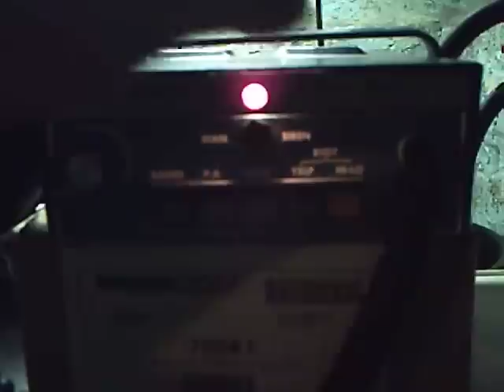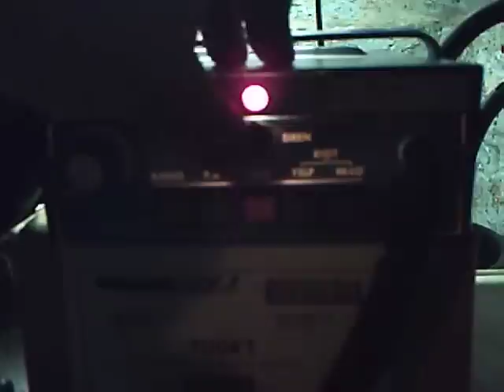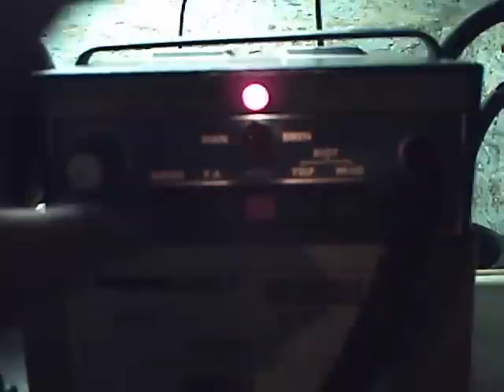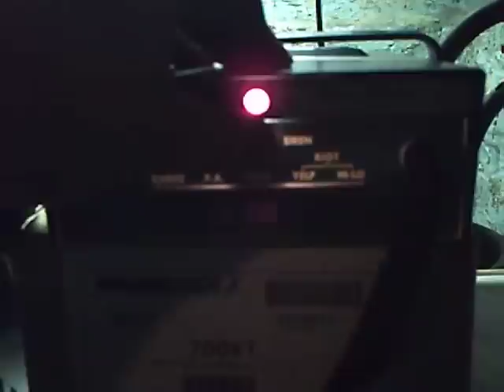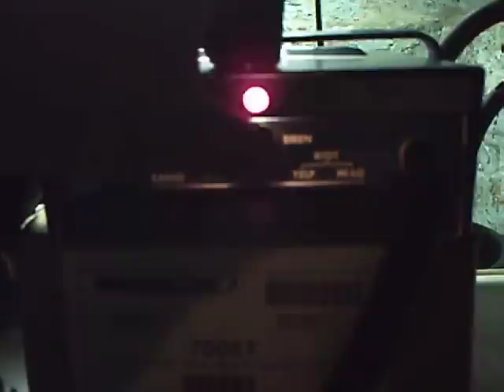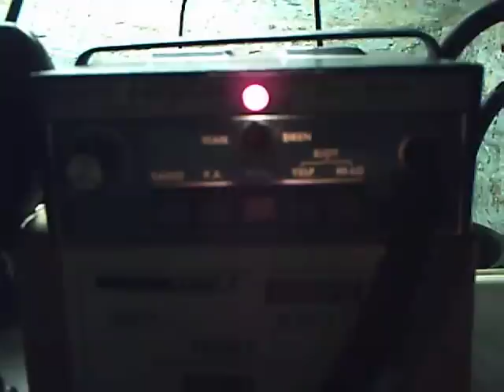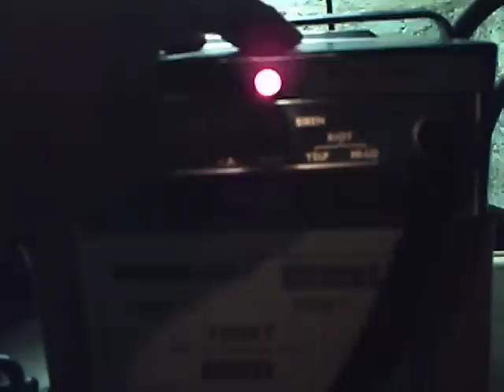North American Siren Master S1-75-M 2nd Take!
This is a 2nd take of the testing of my North American Signal Comany, Siren Master Model S1-75-M. with the riot tone working! Also We found it also has a tone for the PA,